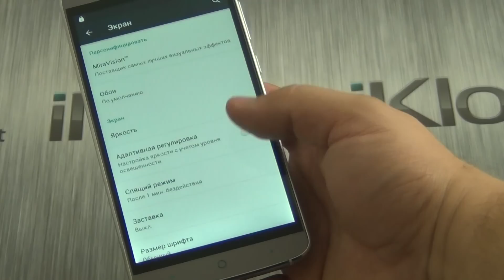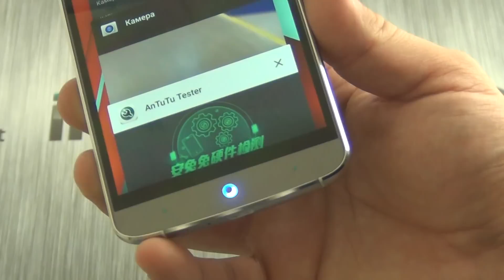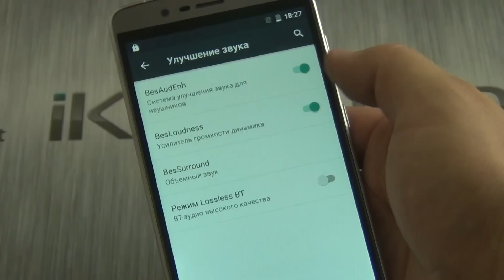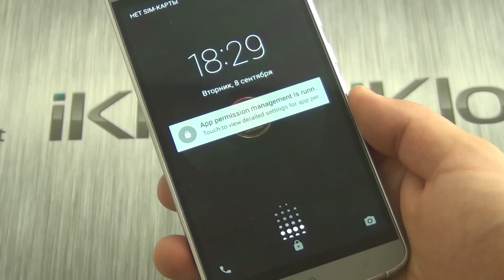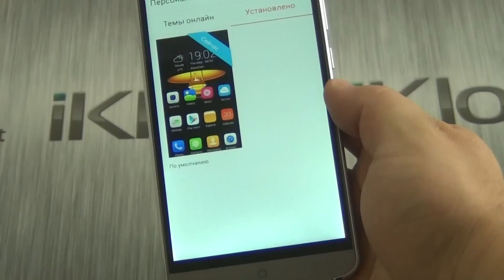Полный видеообзор Elephone P8000: характеристики, производительность